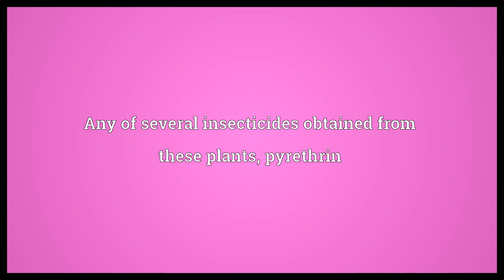Pyrethrum Meaning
Video shows what pyrethrum means. Any of several perennial African plants of the genus Tanacetum, especially. Any of several insecticides obtained from these plants; pyrethrin.  Pyrethrum Meaning. How to pronounce, definition audio dictionary. How to say pyrethrum. Made with MaryTTS and Wiktionary